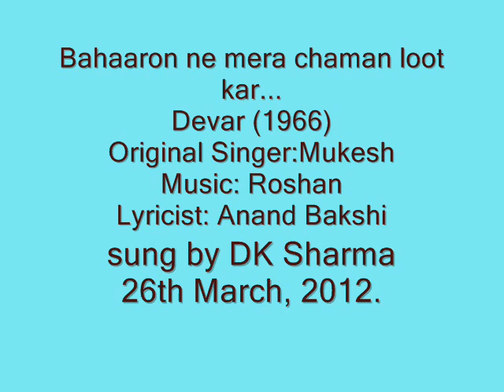Bahaaron ne mera chaman loot kar. sung once again by DK Sharma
I love this song but could not get a good karaoke track. So I have once again sung it without back ground music.
In present age the mention of Qaasid or messenger has become irrelevant.
Earlier when there was no Telephone the lovers used to exchange messages through their trusted friends or messengers.
In modern age, the messages can be very confidentially sent thro cell phones.
Today's  poets will no longer write such type of emotional poetry.
Perhaps this is the reason that now a days the lyrics do not carry such tender feelings and emotions.
This is the first casualty of modern science.

Lyrics and its possible translation

bahaaro.n ne meraa chaman luuTakar
khizaa.n ko ye ilzaam kyo.n de diyaa
(Though the season of blooming flowers (the spring season) has
destroyed my garden but  has put the blame on autumn. )
kisiine chalo dushmanii kii magar
ise dostii naam kyo.n de diyaa
(when some one has subjected me to his enmity
why gave it the name of friendship.)
bahaaro.n ne meraa ...

mai.n samajhaa nahii.n ai mere hamanashii.n
sazaa ye milii hai mujhe kis liye
(O my companion, I could not understand why
I have been given this punishment.)
ke saaqii ne lab se mere chhiin kar
kisii aur ko jaam kyo.n de diyaa
(as the bartender has taken away my goblet
and given it to some one else.)
bahaaro.n ne meraa ...

mujhe kyA pataa thaa kabhI ishq me.n
raqIbo.n ko kaasid banaate nahii.n
(I was not knowing that in love, one should not
trust  his rival and make him courier (of love letters)
khataa ho ga_ii mujhase kaasid mere
tere haath paigaam kyo.n de diyaa
(I made a blunder, O my messenger,
 as I handed you the message meant for my lover.)
bahaaro.n ne meraa ...

khudaayaa yahaa.N tere insaaf ke
bahut mai.nne charche sune hai.n magar
(O God, I have heard many tales of your justice but,)
sazaa kii jagah ek khataavaar ko
bhalaa tuune iinaam kyo.n de diyaa
(in stead of punishing, why have you rewarded a wrongdoer)